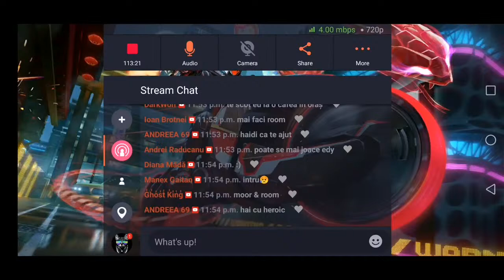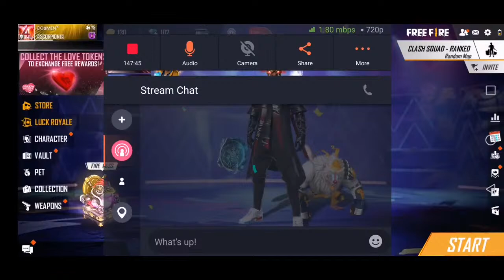🔔[LIVE] FREE FIRE THE COBRA ROMÂNIA *PUSH GAME *Reușim HEROIC?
Salut!!

Ma puteti gasi aici👇
   insta. CosminvintilaOfficial

Daca vrei o promovare sau moderatori ai detaliile mai jos!
  ⛔️moderatorul costa 10 lei.
  ⛔️promovarea costa 25 lei.

Un mic Q&A:
 👉Ma cheama Cosmin.
👉Am 17 ani.
👉Am un Huawei P30 lite.
👉Sunt din Iasi.

💎Haideți cu 10 k Abonați🔔
Follow me for more: